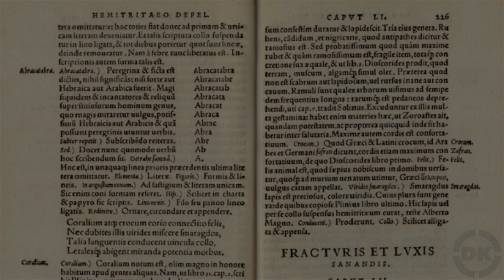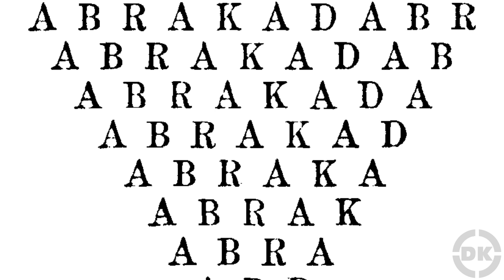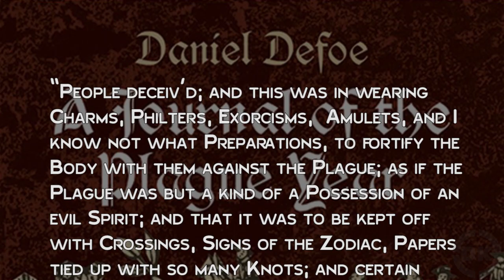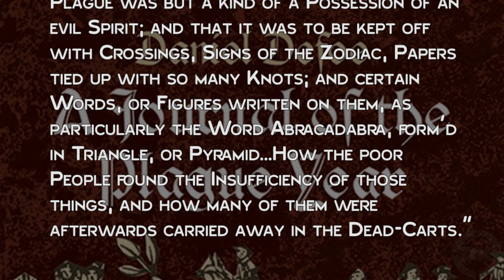The Fascinating Origin of the Word “Abracadabra”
More from Today I Found Out:

Who was the Real Mother Goose?

In this video:

These days you might hear Abracadabra before some stage magician pulls a rabbit out of his hat, but hundreds of years ago people actually believed that “abracadabra” was a magical spell. The exact origin of the word is up for debate, but perhaps one of the oldest records we have of “Abracadabra” being used is a snippet from a Roman sage named Serenus Sammonicus in the 2nd century AD from his Liber Medicinalis: